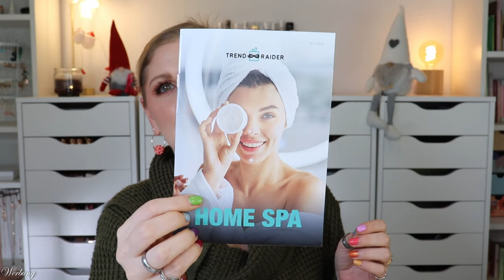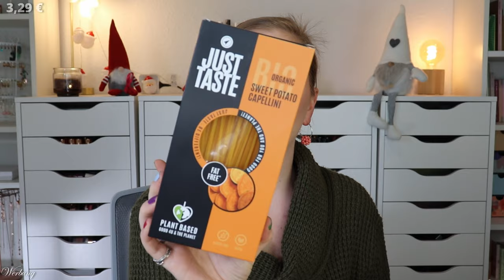Trendraider Box Oktober 2023 | Home Spa | Unboxing | Claudis Welt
Im oktober kommt sie mit dem Motto "Home Spa" - Wellness von Innen und Außen.
Das begleitet die Box mit tollen Beautyprodukten, Haushalts- & Lifestyleprodukten, sowie allerlei Köstlichkeiten.

AKTUELLES:
Code: claudiswelt20 (*)

00:00 Generelle Infos zur TrendRaider Box
01:08 Das Motto und das Heftchen
03:10 Spoiler für November
03:58 Waterdrop Microdrink Relax
04:20 Korosho Cashew Barista
05:17 Naif Duschschaum
05:49 monuskin Active Cleanser
06:20 Naturata Heiße Schokolade
06:49 Newkee Conditioner
07:25 Just Taste Süßkartoffelnudeln
07:56 Amocomosoy Deo
08:28 Schaebens Maske
09:01 Piecely Puzzles
09:44 Toilettapes
10:34 Salus Multivitamin
11:17 Mein Fazit

Liebe Grüße
Claudi